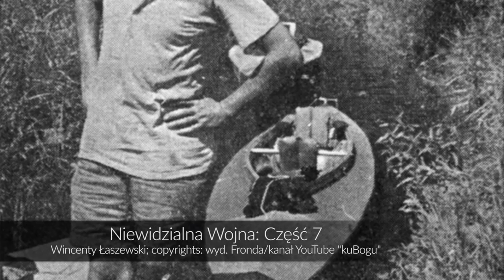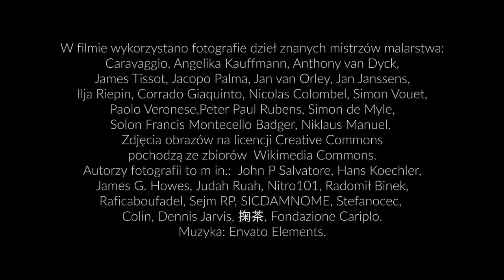Niewidzialna Wojna. Siódme objawienie fatimskie. Część 7.